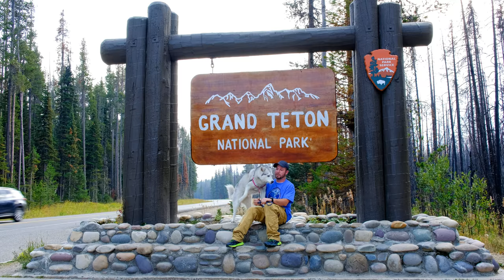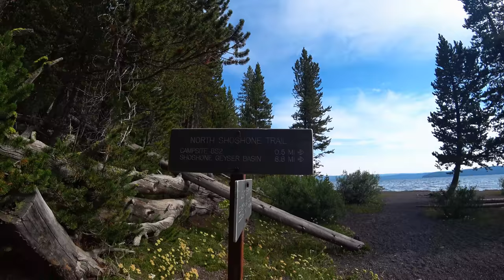Khya's Adventure in Grand Teton and Yellowstone National Park in 4K (2017)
This is a video of my best friend , a Siberian Husky, which i take everywhere with me. She got to live the summer of 2017 at Old Faithful in Yellowstone National Park.

To see all my pictures I have taken check out my Instagram.